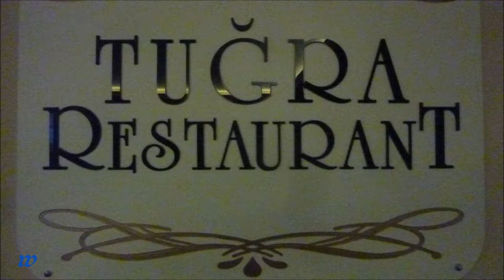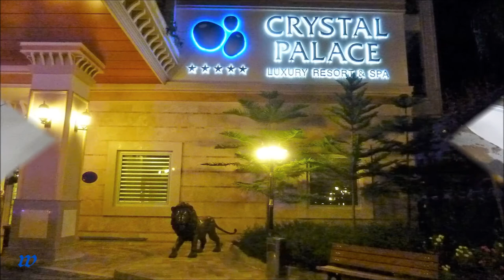2086 * Der Sportler * Reisen * Türkei * Evrenseki Hotel Crystal Palace De Luxe * 11.2013